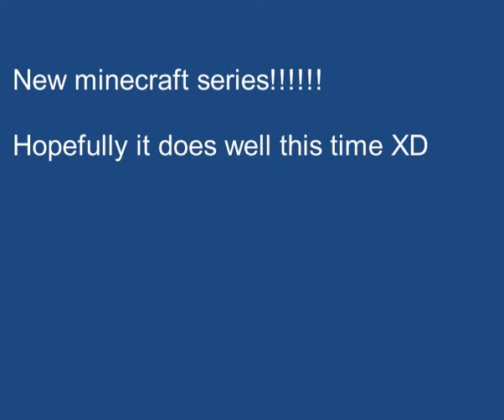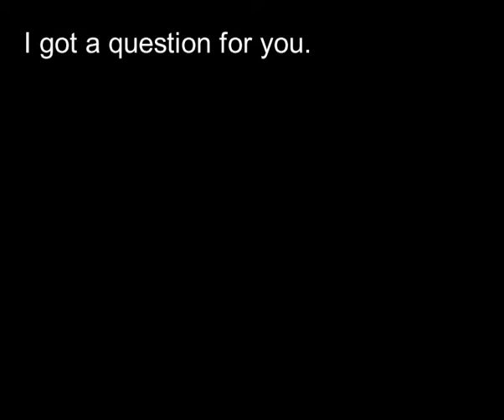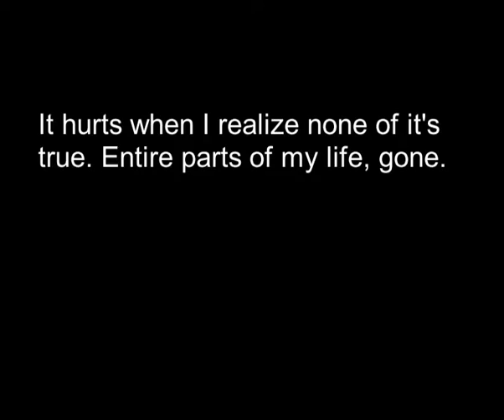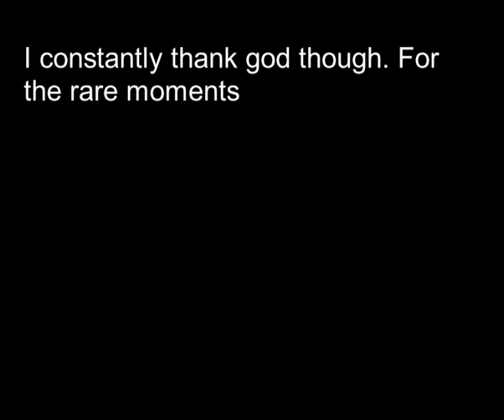Minecraft Fridays!! Ep. 1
Starting another minecraft series, the last few were pretty well received so I figure I'll start another. I got lots of good plans for the future of this series.